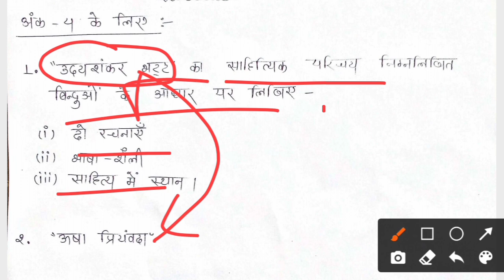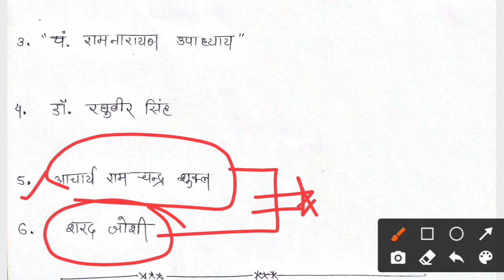part-#5 महत्वपूर्ण लेखक परिचय 2021 board exam ke liye | Mp board class 12 hindi important question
More Features :
1) Saari important books milengi solved video solutions ke saath
2) Previous year papers, Important PDFs, Question Bank
3) Crash Course, Mock Tests, Quiz
4) India's biggest student's community
& much more

3 Crore se zyada bachho ka bharosa!!"